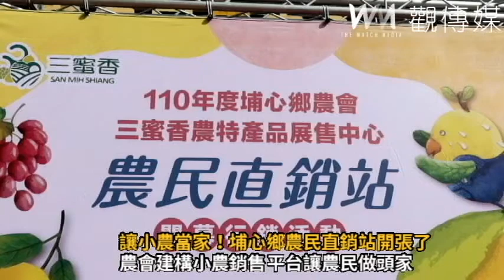讓小農當家！埔心鄉農民直銷站開張了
埔心鄉農會在明聖路的三蜜香農特產品展售中心成立農民直銷站，琳瑯滿目的新鮮食材一字排開，吸引不少民眾前往採購，民眾買得安心也讓農民開心